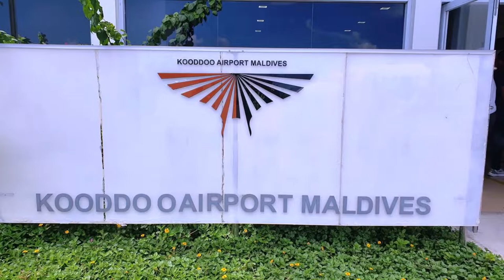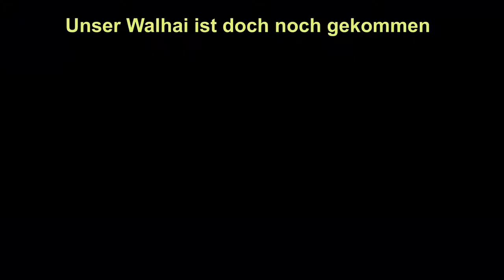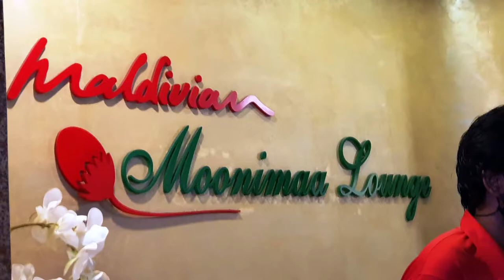Malediven 21 22 Horizon III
Malediven Horizon III